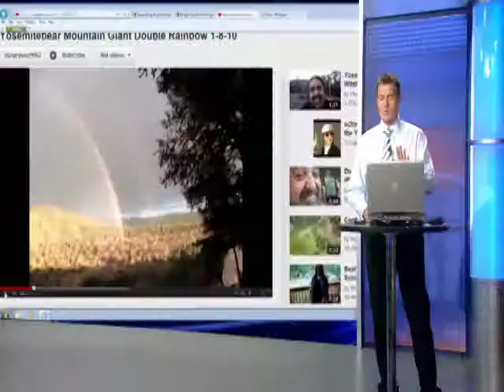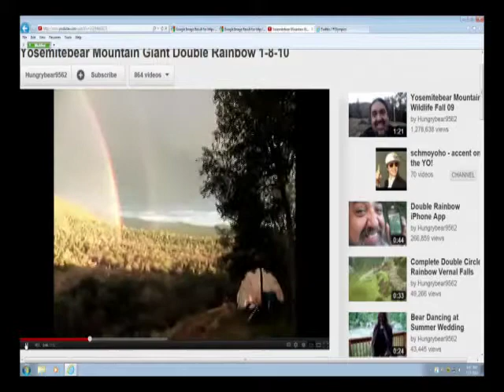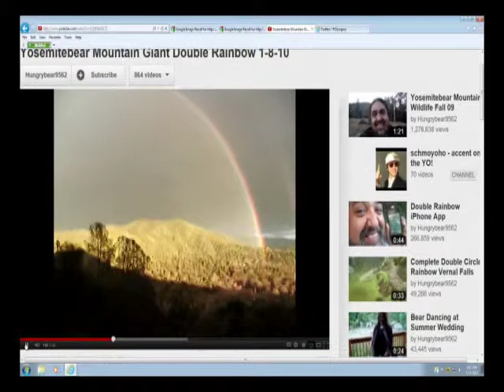What's better....big fish or double rainbow?